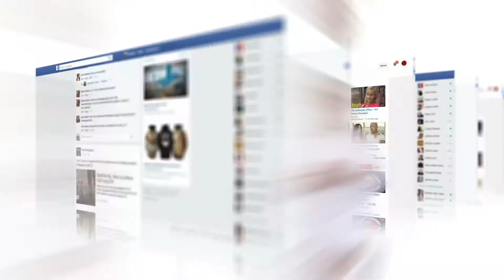Expose your home using digital marketing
Watch this video and learn more about how we use digital marketing to sell your home!✔

👉 Learn More about our East County Real Estate Town Hall Meeting